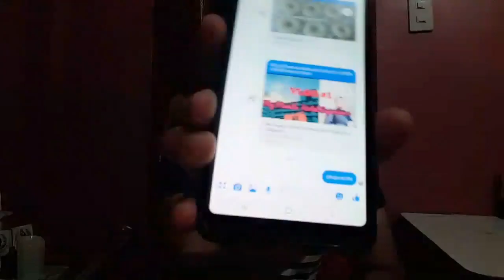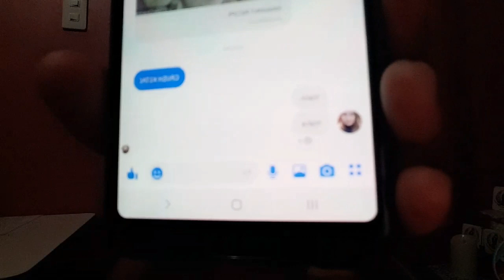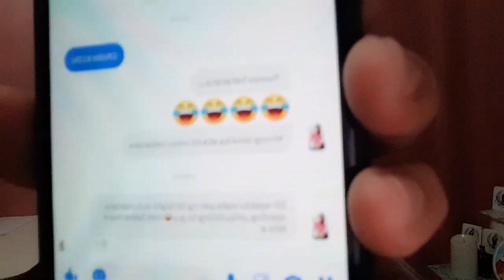MEO NEGADO | VLOG#5 | CRUSH KITA PRANK ON MALE/FEMALE FACEBOOK FRIENDS | MAY UMAMIN! JUSKO KALOKA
Prank Video Crush Kita!